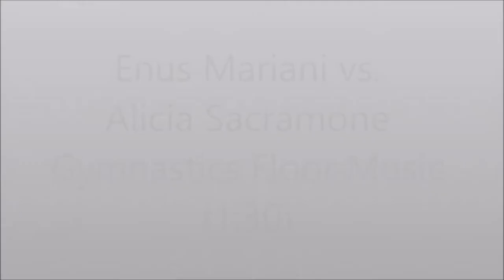Enus Mariani vs Alicia Sacramone Gymnastics Floor Music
Greetings YouTube!
I put together this collaboration of Enus Mariani's and Alicia Sacramone's  Floor Music.

All photos were taken and are owned by Mia Angus

No copy right is intended